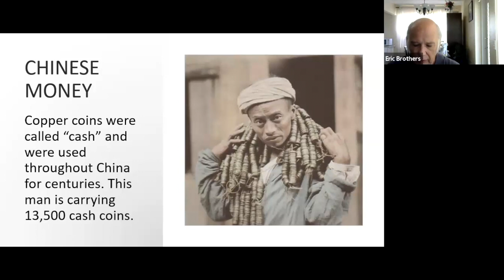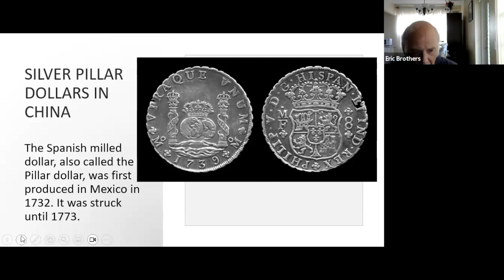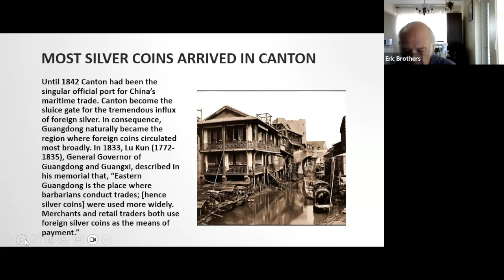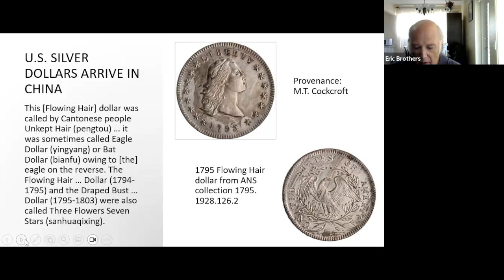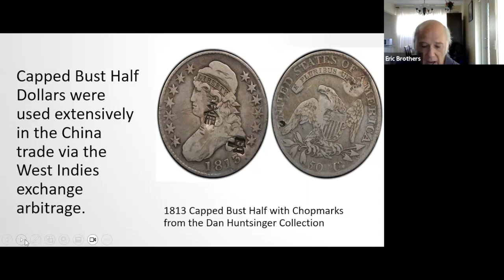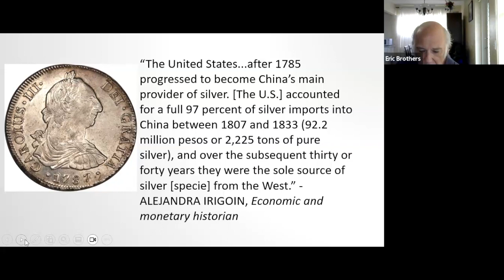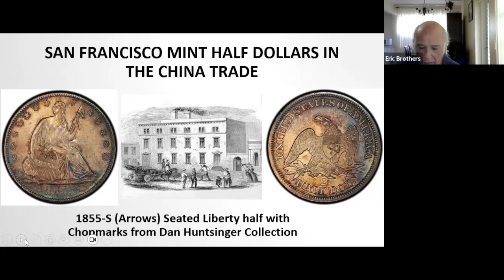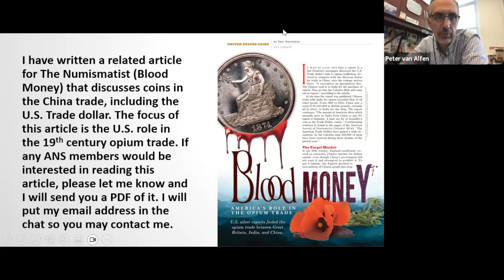Long Table 141. Silver Coins and Chopmarked Coins in China, Up to 1873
China employed international silver coins for their economy from the 1500s into the 20th century. Starting in the late 18th century, most were Spanish and Mexican dollars. However, U.S. silver coins were also included in the China trade beginning in 1794. Journalist and historian Eric Brothers will discuss silver coins used in the Celestial Empire, as well as the fascinating practice of chopmarking coins.